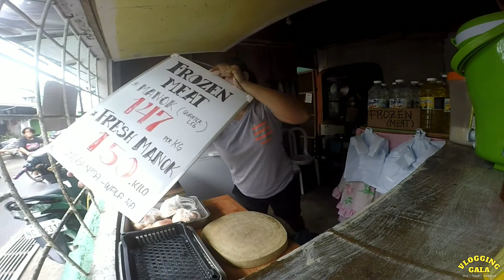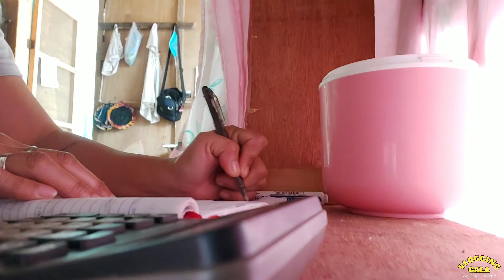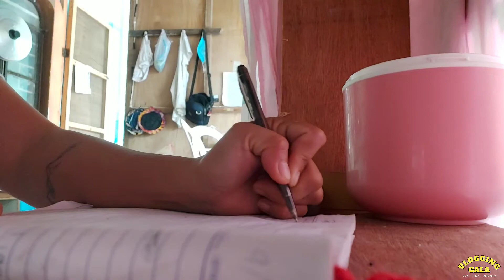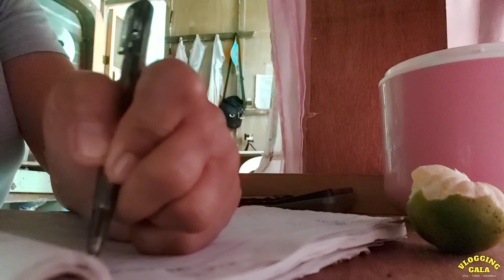A REAL SUCCESS IN LIFE IS HAPPINESS | EVERYDAY ROUTINE | HAPPY LIFE TOGETHER